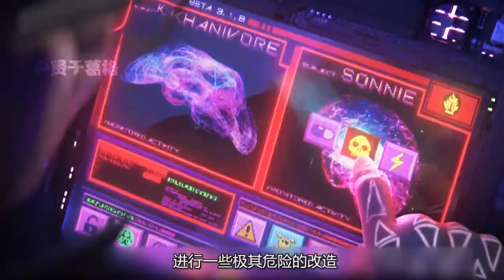十七连胜，百分百胜率，桑尼的优势到底是什么？